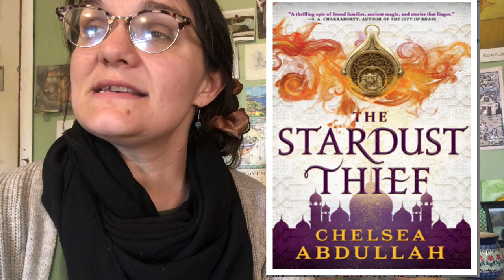Thrice Reads || Fantasy, Parenting Nonfic, and Sci-Fi ❄️🖤❄️🖤❄️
Books mentioned:
The Stardust Thief by Chelsea Abdullah

Ooops! Parents are Peacemakers was published later in 1900’s - near WWI! 🤪 Excuse my error!